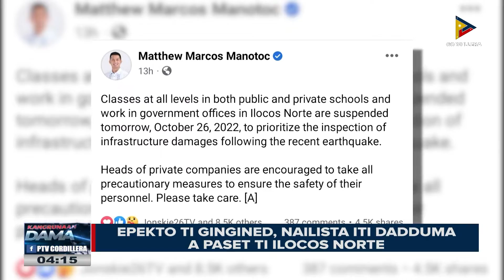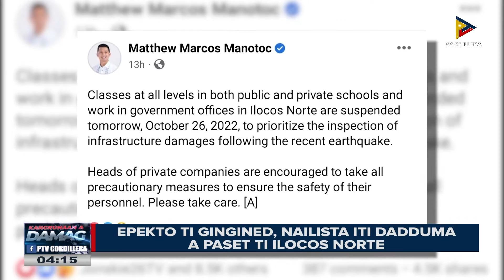DSWD Sec. Tulfo, bimmisita idiay Ilocos Norte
KangrunaanADamag | DSWD Sec. Tulfo, bimmisita idiay Ilocos Norte
• Sta. Monica Parish Church, sinukimat dagiti otoridad
• Nagduduma a pasdek idiay Solsona, ininspeksyon dagiti otoridad
• Sumagmamano a case ti softdrinks, nadadael
• Epekto ti gingined, nailista iti dadduma a paset ti Ilocos Norte